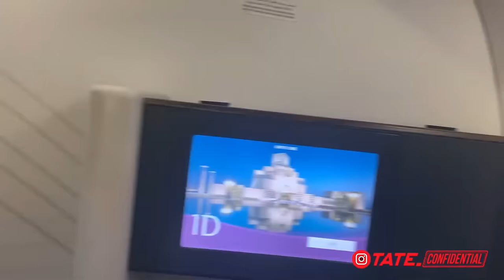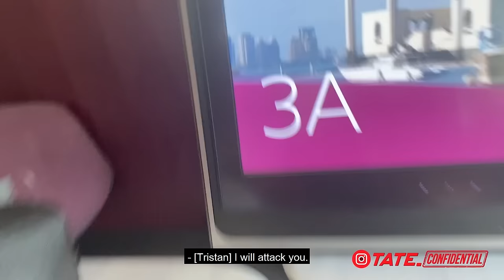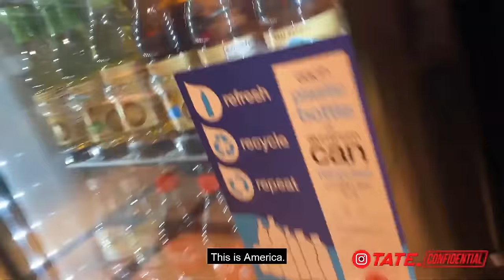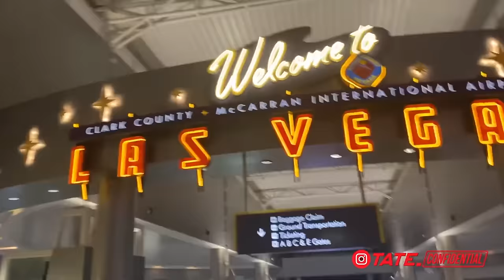PLANE PHYSICS AIKIDO | TATE CONFIDENTIAL | EPISODE 92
In this episode of Tate Confidential join Andrew Tate and Tristan Tate on the longest flight in history. - March 9th, 2021 - Ep. 92

Break Free From Slavery...

Generate Wealth...

This is what Hustlers University is made for...

We have a whopping 100,000+ members.

With the largest majority making a positive ROI, on their investment.

Which is insane...👀

Hustlers University is ran by over 18 multimillionaire professors.

Who are handpicked carefully by The Top G, Andrew Tate himself.

There is also a HUGE choice of courses to learn. With over...

18 METHODS TO CHOOSE FROM!